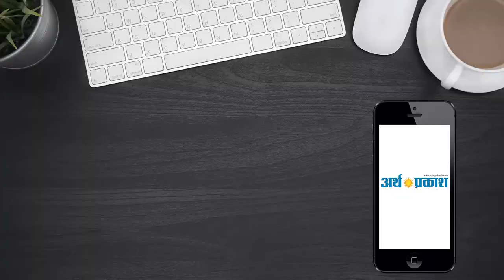पाकिस्तान पर हमले का जश्न मना रहे चंडीगढ़ में -सेक्टर 29 ,चंडीगढ़